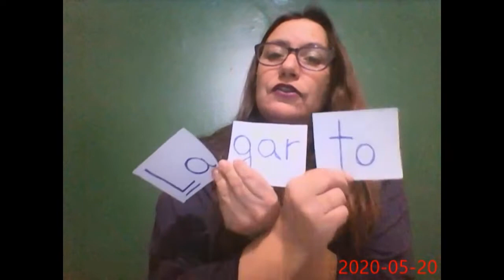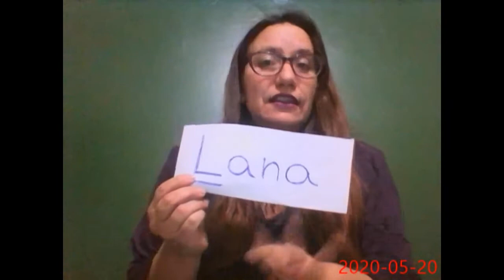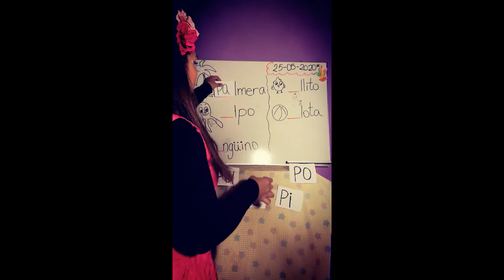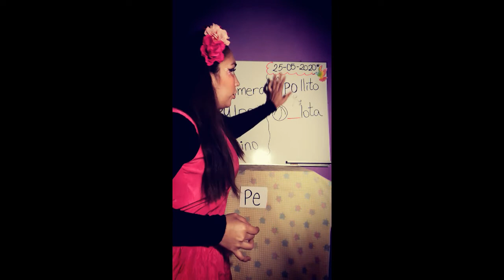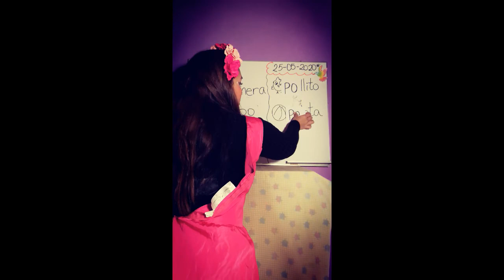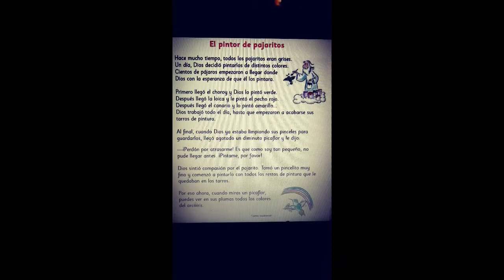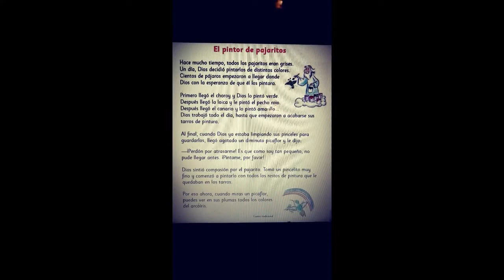25/mayo - Lenguaje - Primero Básico